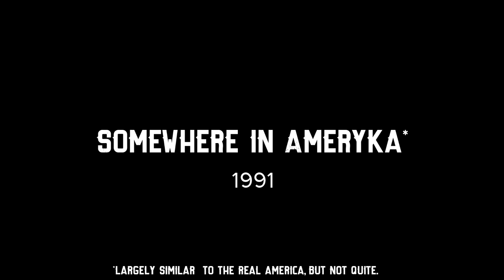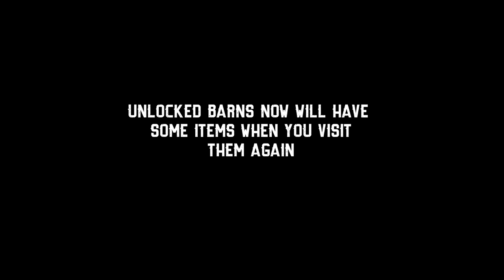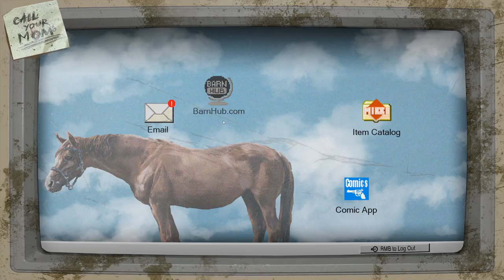[Tomato] Barn Finders : A couple of dirty boys reselling old lawnchairs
Tomato plays  Barn Finders !